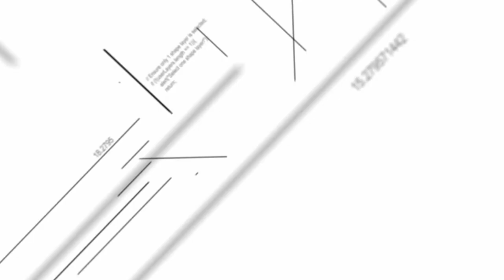Atlas Building Company- Robinson Preserve July, 2020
Atlas Building Company, as part of our continuing CMAR services contract with Manatee County, is currently working on improvements at the Robinson Preserve. These improvements include a new building complex with restroom facilities, a covered seating area and a large outside patio for picnic tables. In addition, new electrical service, over 2,500 l.f. of water distribution system for domestic water and fire protection, and a new sanitary sewer system, are all being provided to service the new restroom complex and future buildings planned for the site.

Other modifications to the parking lot, rubberized walking paths and new construction of 120 kayak storage racks are also included. for a look at our other projects.